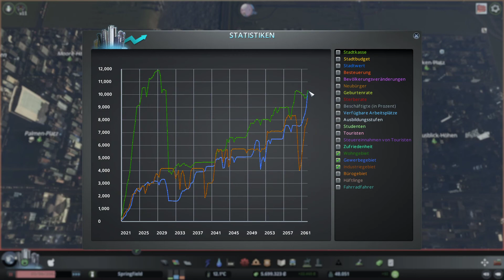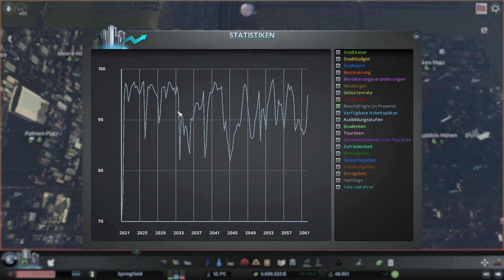Cities Skylines 🌇 50-Tausend zur 50. Folge? - #050 [German]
Hey!
Cool, dass du dieses Video gefunden hast!
Falls es dir gefällt, dann lass doch gerne einen Daumen für den Algorithmus da.
Vorschläge und Kritik sind in den Kommentaren immer gern gesehen, also rein damit!

Mods:

- Elektrix´s Road Tools
- Node Controller Renewal
- Intersection Marking Tool
- Move It
- TM:PE V11 STABLE

sowie alle davon abhängigen Mods